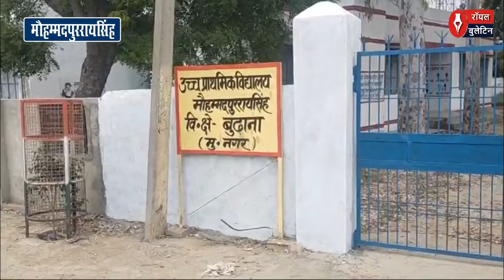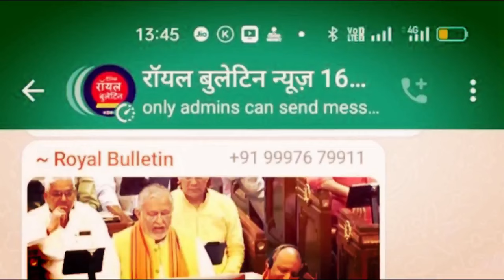मुजफ्फरनगर के गांव मौहम्मदपुर रायसिंह में क्या है जनता की राय, क्या है वोटर का मूड, लोकसभा चुनाव-55